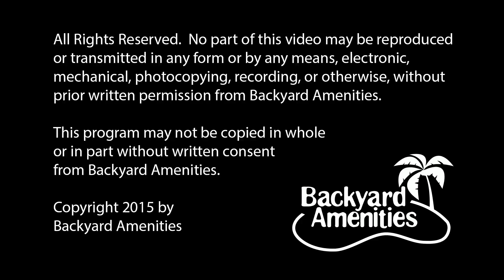Sierra Pool Design v3 by Backyard Amenities